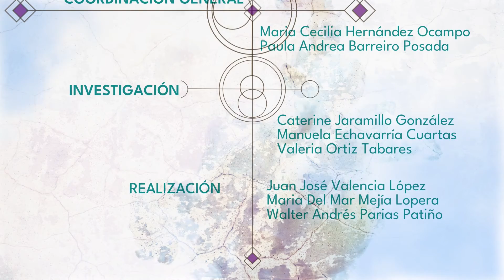Tercer capitulo "Consciencia"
En este episodo veremos uno de los momentos determinantes en la vida de nuestros protagonistas, en el camino de objetar la masculinidad hegemónica.